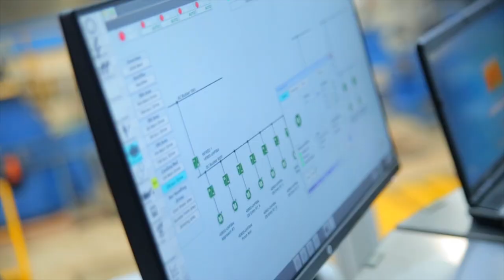Hot Commissioning Process | Amreli Steels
Amreli Steels is proud to announce the Hot Commissioning of their facility at Dhabeji.